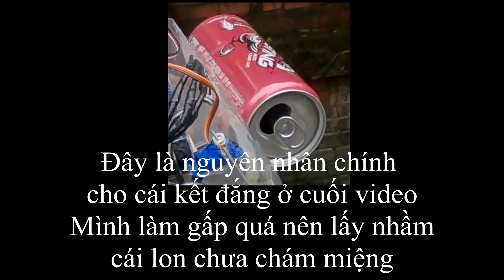Anh Già Lần Đầu Chế Tàu Điều Khiển Và Cái Kết Quá Đắng | DIY Boat RC | Thái Già Vlogs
Chào cả nhà! Hôm nay anh già chế chiếc tàu điều khiển từ xa nha! Lần đầu chế tàu dạng này nên mắc quá trời lỗi các bạn ơi! Lần sau mình làm lại bản hoan thiện hơn nhé! Cái kết của mình lần này là kinh nghiệm cho lần sau! Bạn nào có góp ý gì cmt bên dưới nha!
© Bản quyền thuộc về Thái Già Vlogs
© Copyright By Thái Già Vlogs & Do not Reup